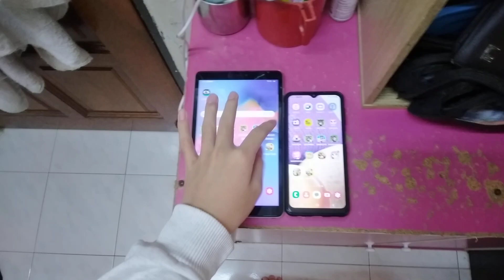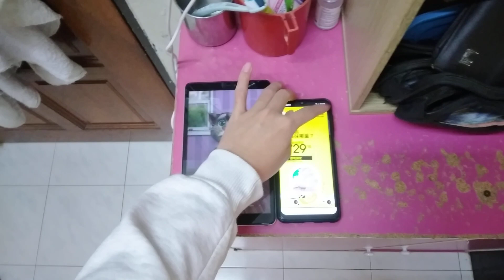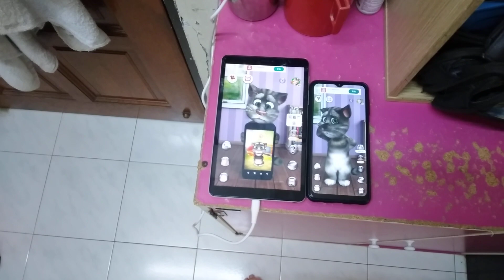Talking Tom 2 Echo 13410